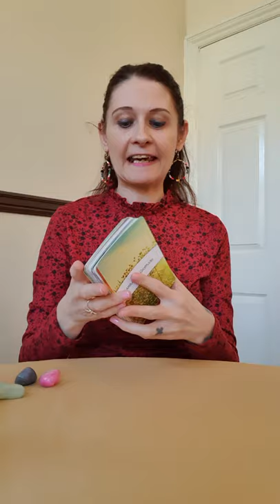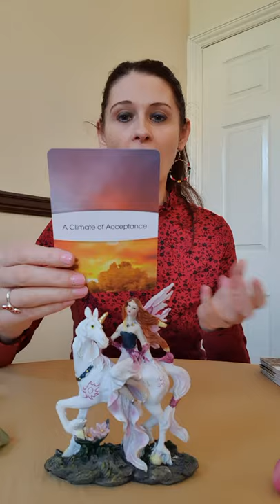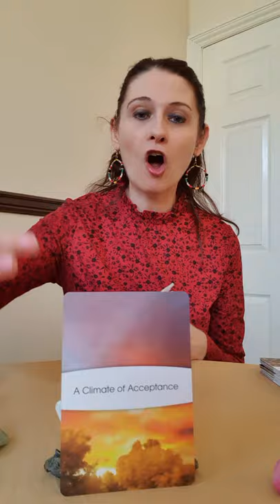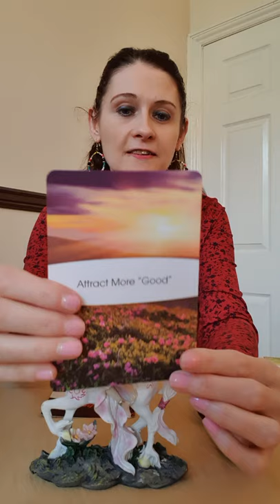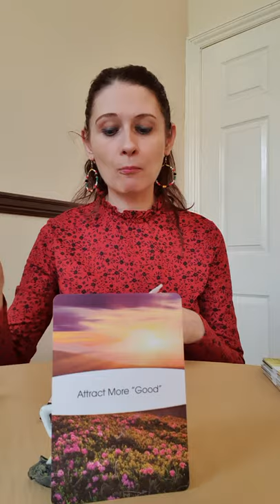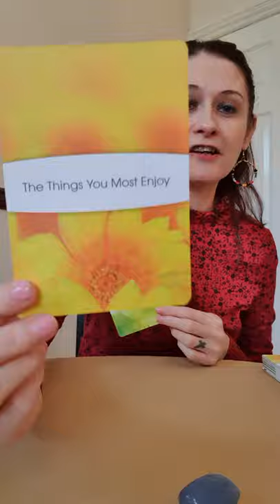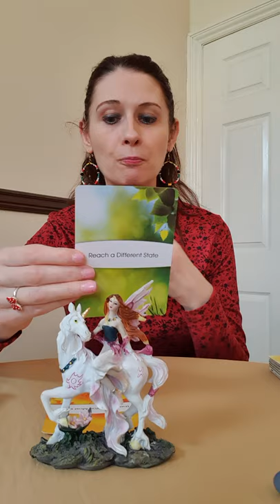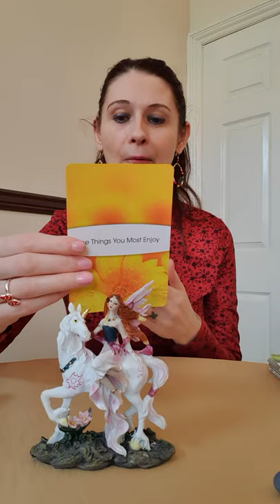Pick A Pile ⭐ A Message From The Universe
Pile 1 💛 1:38

Pile 2 💛 6:27

Pile 3 💛 11:51

💛 Universe Affirmations